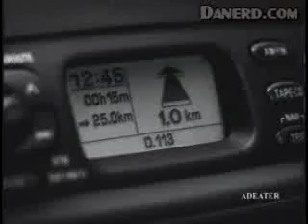commercials--T AD girl (121)